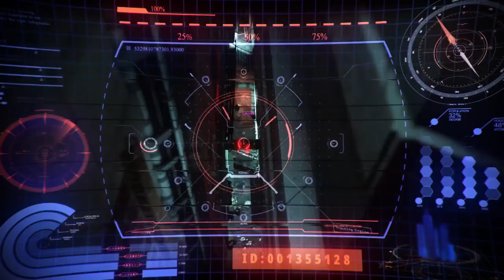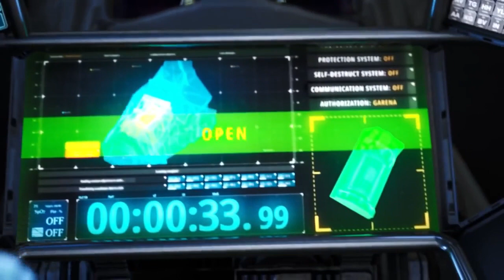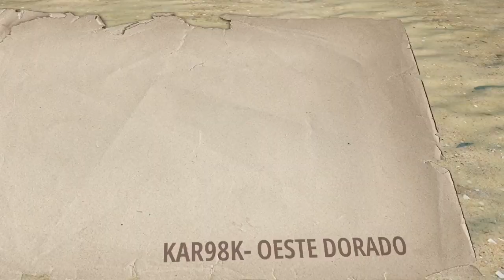TODOS LOS PASES ELITE (S1-S20) + FILTRACION PASE ELITE 20 DE "NINJAS" | KalDroid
★ Hey amig@s de YouTube!. Acabamos de Ver : Todos los Pases Elite de FREE FIRE : + El nuevo Pase Filtrado De La Temporada 20 De Free Fire "Cazadores de Zombras"
Misión/Gameplay/Walkthrough (Tutorial)/Part (parte)/chapter #1. ★